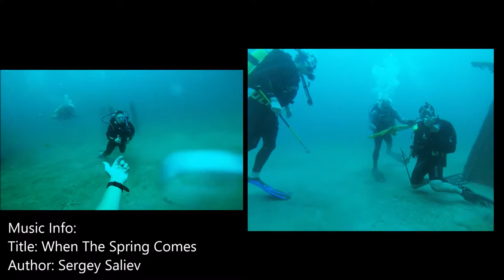Diving in Pensacola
Spearing for lionfish, checking out the YTD-15 wreck and Tex Edwards Barge wreck.